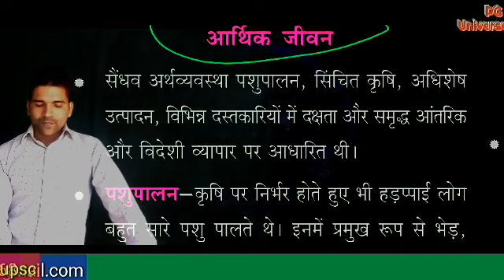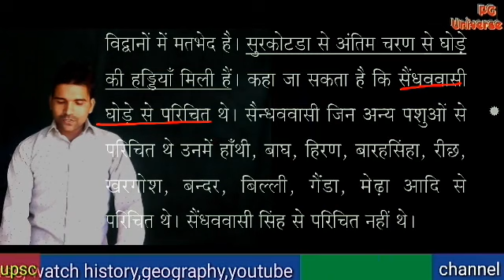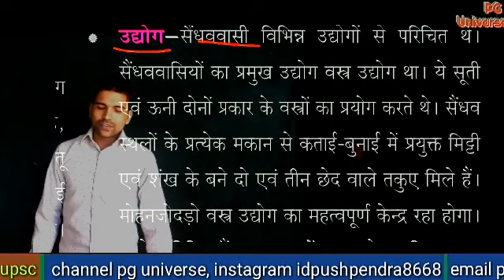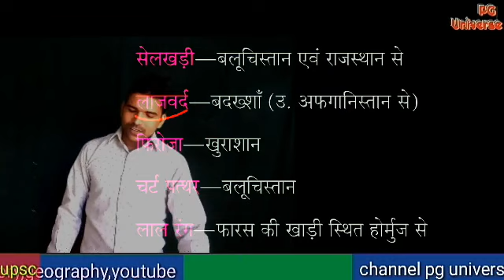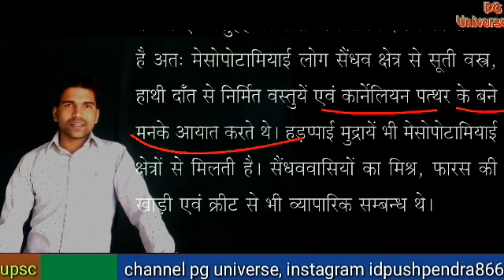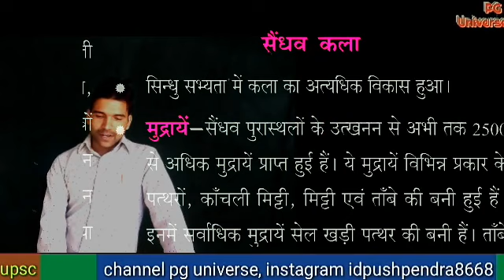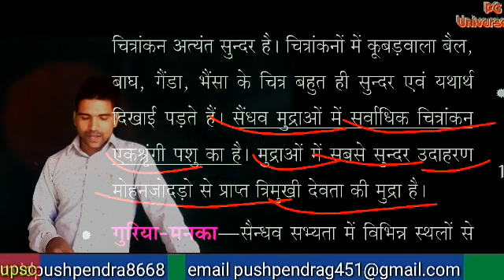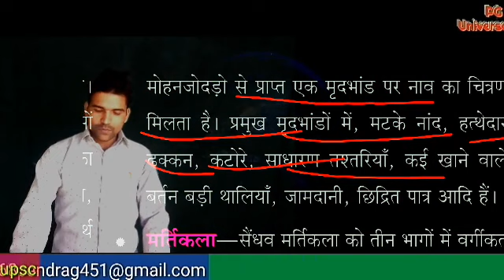hadappa sabhyata history in hindi,hadappa sabhyata,sindhu ghati sabhyata in hindi,ancient history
about me

   everyday

about video

hadappa sabhyata history,hadappa sabhyata history in hindi,hadappa sabhyata,
sindhu ghati sabhyata in hindi,sindhu ghati sabhyata question,हड़प्पा सभ्यता,नगर नियोजन,धार्मिक जीवन,आर्थिक जीवन,सामाजिक जीवन,सिंधु घाटी सभ्यता में विज्ञान व तकनीकी,मूर्तिकला,चित्रकला,new to you,new to you